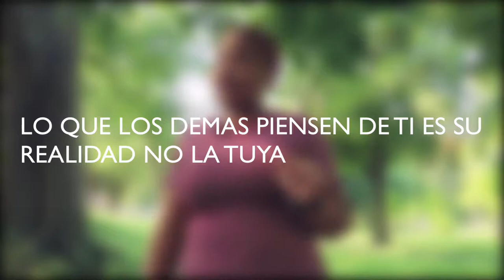QUE NO TE IMPORTE LA OPINION DE LOS DEMAS | ARLIN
BRECHEROS  ! 👀

LES COMPARTO ESTE VIDEO DANDO MI PUNTO VISTA EN ESTE TEMA MUY IMPORTANTE

ME HE ENCONTRADO CON MUCHAS PERSONAS LAS CUALES PONEN LA OPINION DE LOS DEMAS ANTES QUE LA SUYA

ESO NO ES VIVIR!

ESO LO HACIA PERO HUBO UN PUNTO EN EL QUE DIJE .

YA NO MAS!!!